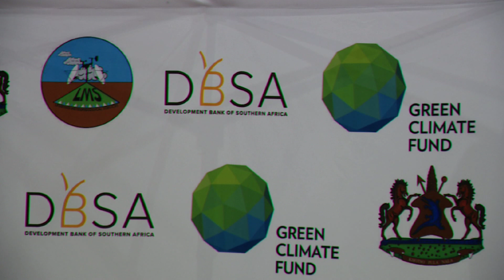NWS 0108 1930 CLIMATE